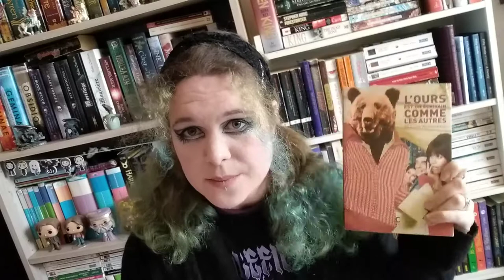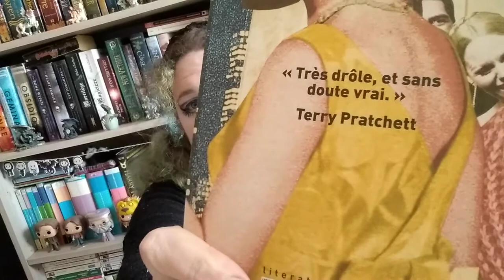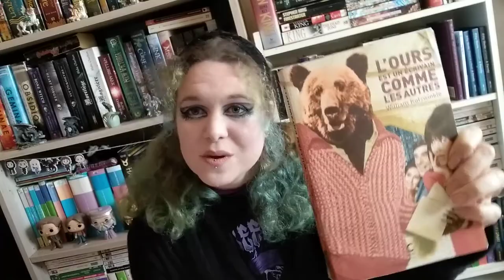The Bear went over the Mountain by William Kotzwinkle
This is the story of the author Dan Flakes who is in fact a bear. Whilst wondering in the woods he came upon a manuscript hidden under a tree and decided it was a brilliant novel that needed to be out in the human world. So he steals some clothes and begins his transformation from wild animal to number 1 best selling author.

Got the book here: